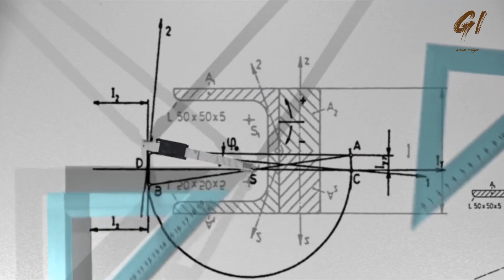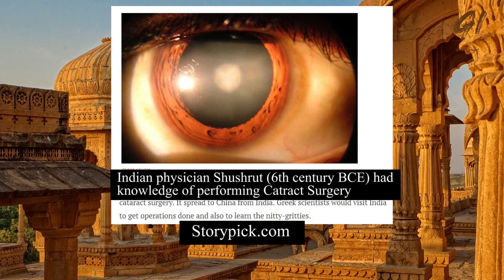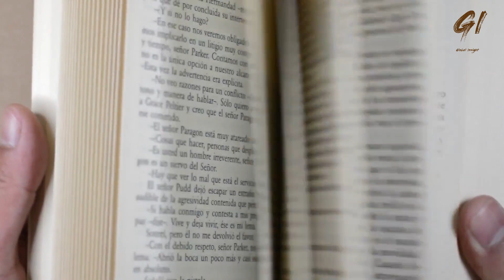Great inventions of The Ancient India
In this episode we has explore the great inventions which taken place in Ancient India

1:44-1:50

2:7-2:11

Image credit

2:21-2:31 - Alokprasad at en.wikipedia [CC BY-SA 3.0 ( or GFDL

2:56-2:58 - Sasha Isachenko [CC BY-SA 3.0 ( from Wikimedia Commons

3:51-3:57 - India1277 [CC BY-SA 4.0 ( from Wikimedia Commons